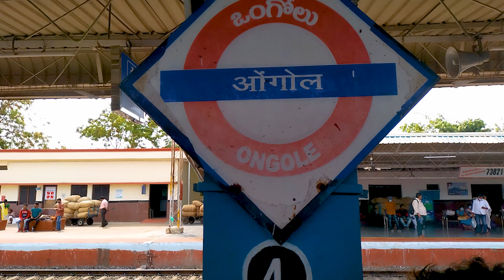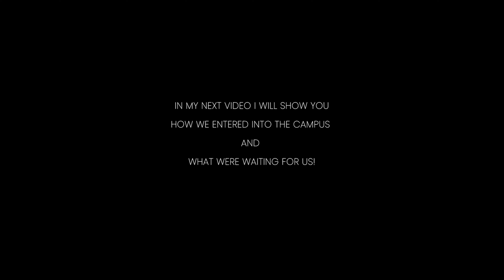INFOSYS MYSORE TRAINING || JOURNEY FROM KOLKATA TO MYSORE || FIRST BATCH AFTER LOCKDOWN || PART -1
Hi guys

I'm hirak and here is a video tour of the Infosys Campus in Mysore.
Infosys Mysore Campus is one of the biggest office campuses in the world. It has lots of greenery, amazing buildings with great architecture, and a neatly maintained campus.

Do comment if you are/were an Infocian :) :)

you can check out my awesome reels on my Instagram id